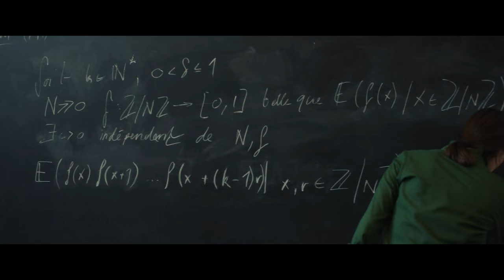DIE GLEICHUNG IHRES LEBENS Trailer German Deutsch (2024)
DIE GLEICHUNG IHRES LEBENS
Originaltitel: LE THÉORÈME DE MARGUERITE
Regie: Anna Novion
Mit: Ella Rumpf, Jean-Pierre Darroussin, Clotilde Courau, Julien Frison uvw.
Produktion: Frankreich, Schweiz 2023
Lauflänge: 112 Min.
Kinostart: 27. Juni 2024

Primzahlen sind Marguerites große Leidenschaft. Die brillante Mathematikstudentin ist die einzige Frau im Promotionsprogramm unter dem renommierten Professor Werner an der École Normale Supérieure in Paris. Doch als sie bei der Präsentation vor einem Forschergremium mit einem gravierenden Fehler in ihrer Arbeit konfrontiert wird und die Fassung verliert, lässt ihr Doktorvater sie fallen und widmet sich ganz dem talentierten Promovenden Lucas. Tief erschüttert und voller Selbstzweifel wirft Marguerite alles hin und sucht sich einen Aushilfsjob. Schnell muss sie erkennen, dass auch das Leben außerhalb der Universität überraschende Erkenntnisse bereithält und sich weder die Mathematik noch Lucas so einfach aus ihrem Leben verbannen lassen.

Authentisch und einfühlsam spielt Ella Rumpf (RAW, FREUD, TIGER GIRL) eine hochbegabte junge Frau, die lernen muss, dass sich die großen mathematischen Rätsel nicht allein am Schreibtisch lösen lassen. Der sensible Film um die Schönheit von Zahlen und die vielen Variablen auf dem Weg zur Selbstbestimmung feierte Weltpremiere im Rahmen der Special Screenings bei den Filmfestspielen von Cannes 2023.